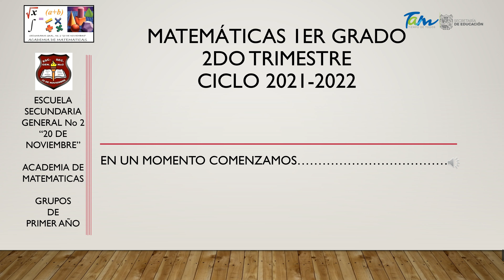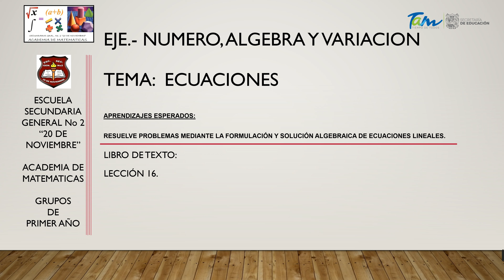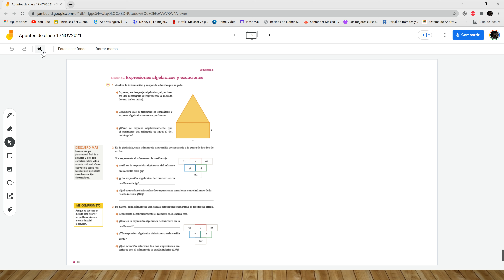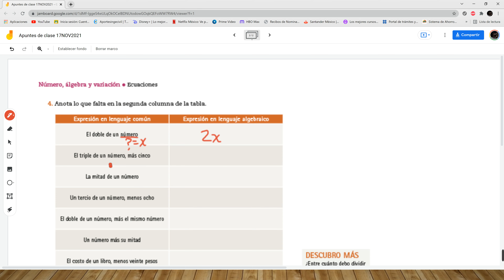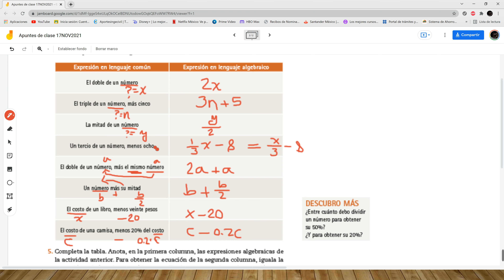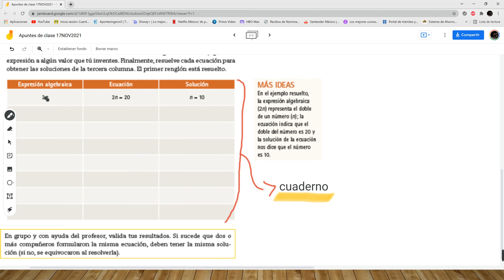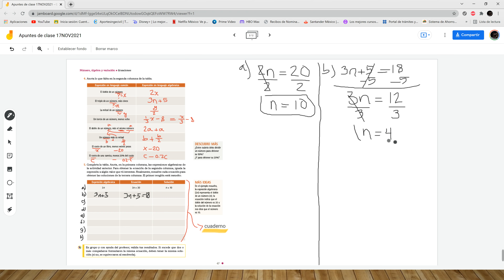CLASE 24 17NOV2021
EJE. – NUMERO, ÁLGEBRA Y VARIACIÓN.

TEMA. – ECUACIONES.

APRENDIZAJE ESPERADO:

Resuelve problemas mediante la formulación y solución algebraica de ecuaciones lineales.

LECCION 16.